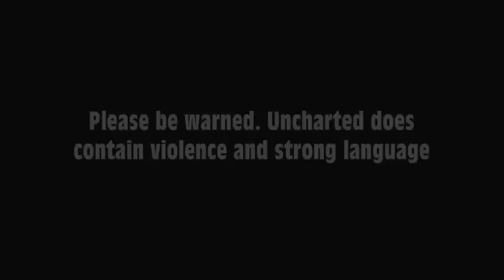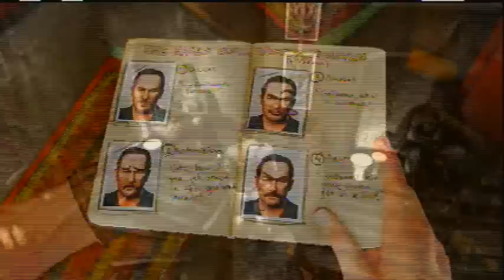Uncharted 2 Among Thieves ~ Chapter 8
Another one parter. These chapters may be short, but there are 26 chapters all together. Drake easily solves a puzzle, thanks to his handy dandy note book...thingy.